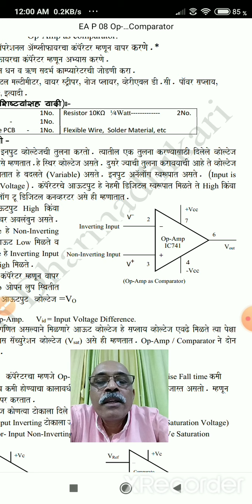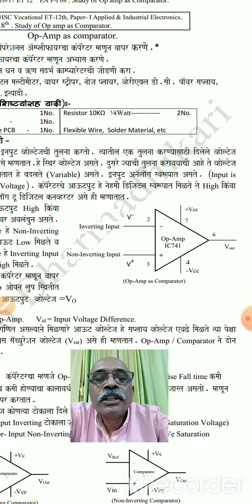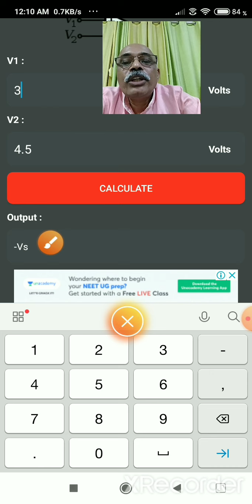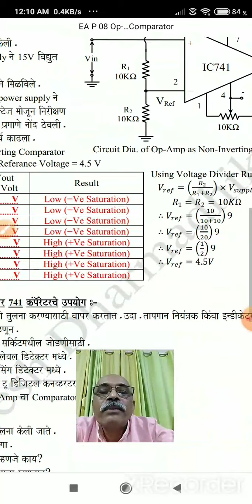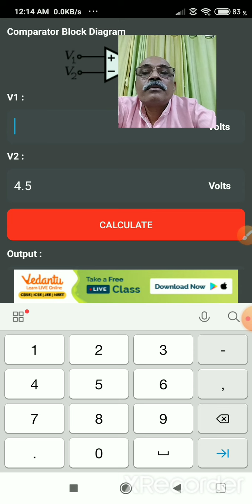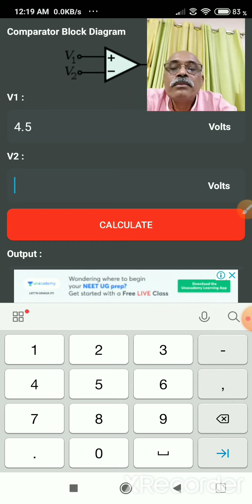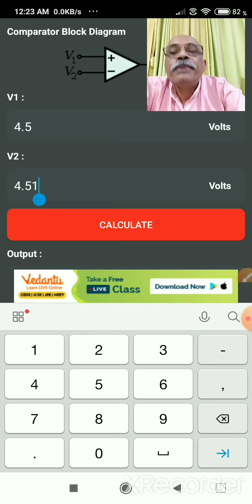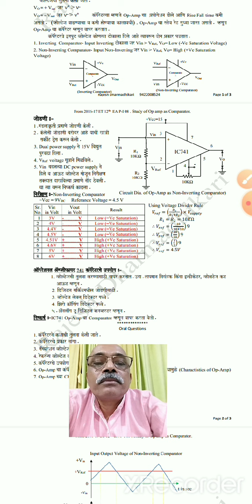Practical Op-Amp as Comparator | Do Practical of Comparator using Free Mobile Apps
This is not actual practical work. In Covid19 Pandemic Situation, Student can't attend Practical in College laboratory. Teachers are doing work from home. So Practical equipment are not available for students and teachers. In this situation mobiles are available for students and teachers. So, using mobile Apps simulator we can get practical observation idea. These all videos are for observing input and output of circuit and calculation. Students can get experience using mobile apps which is in hand. This is not actual practical work, but it is helpful to students, it gives some idea about practical input, output and observation calculation. So, I am explaining practical of Comparator using mobile apps.